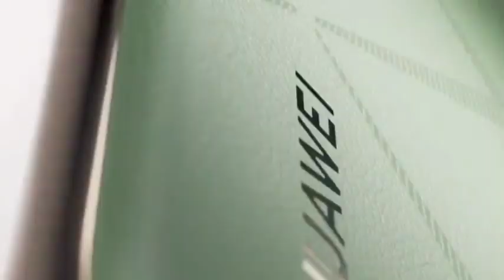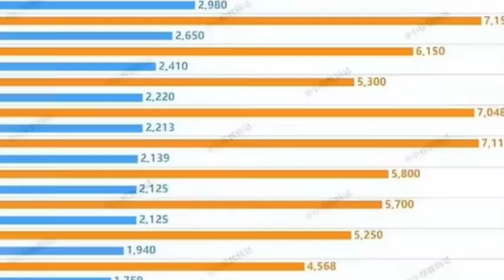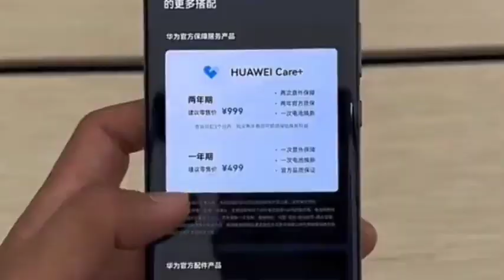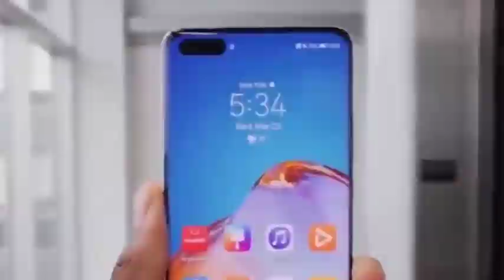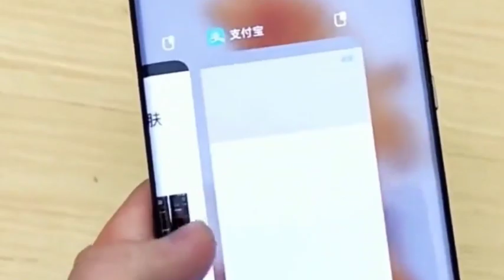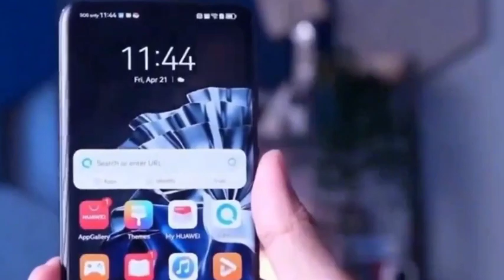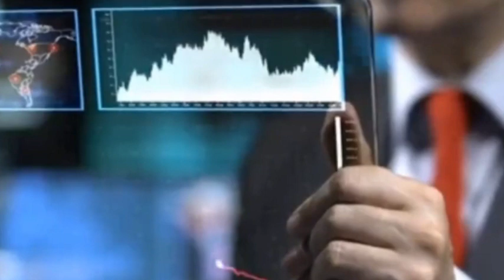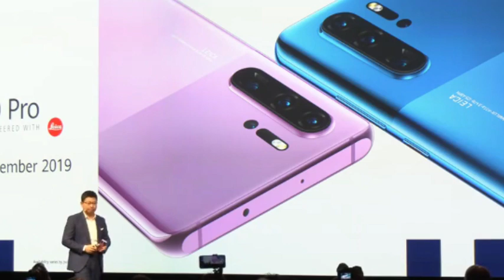Approaching 4nm performance! Huawei Pura 70 series upgrades from Kirin 9000s to Kirin 9010 chip!